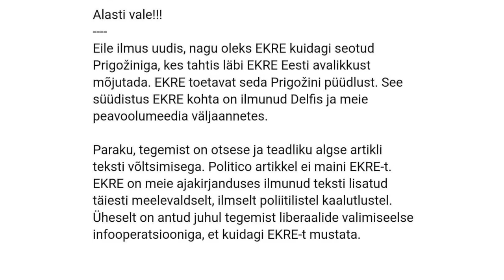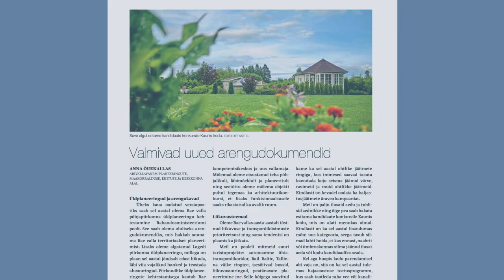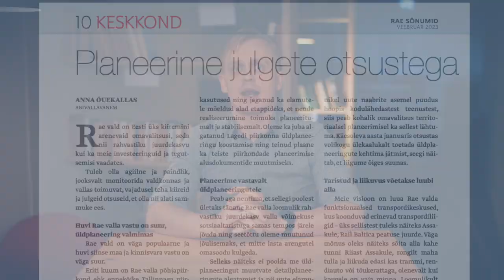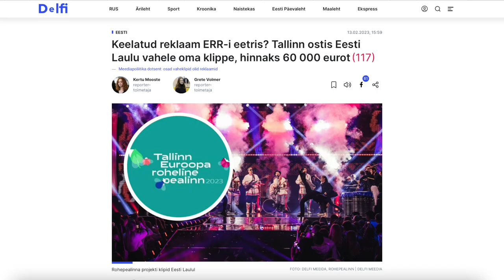Valimiste valvurid 2023 - Kolmas osa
Video on valminud koostöös Valimiste Valvuritega.

Kui märkad valimiste eel kandidaatide või erakondade tegevuses midagi, mis läheb hea valimistava põhimõtetega vastuollu, siis kirjuta sellest valimiste valvuritele aadressil .

Video Produktsioon: Panoraam Meedia